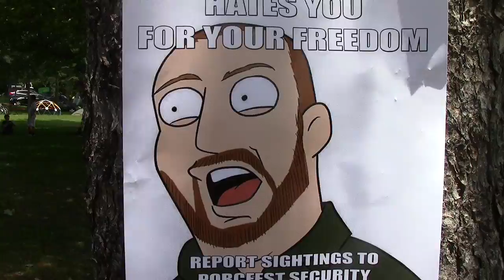Cantwell Wanted Poster Color | PorcFest Derrick Cam Day 6